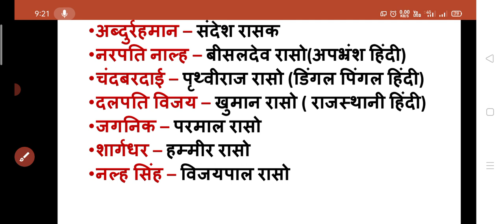आदिकाल के प्रमुख कवि एवं रचनाएं/aadikaal#shorts#hindikibindi#aadikaalkekavi